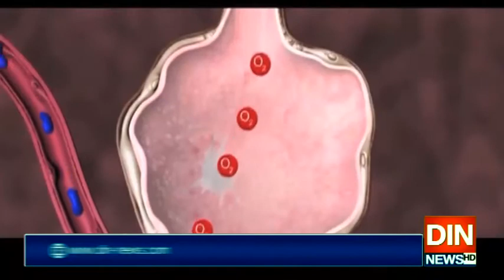پاکستان میں کرونا وائرس 1017 زندگیاں نگل گیا